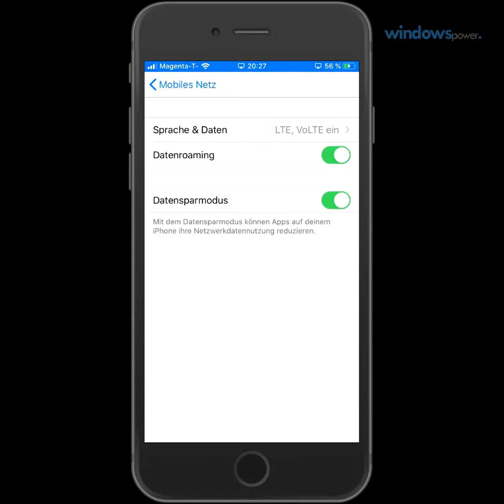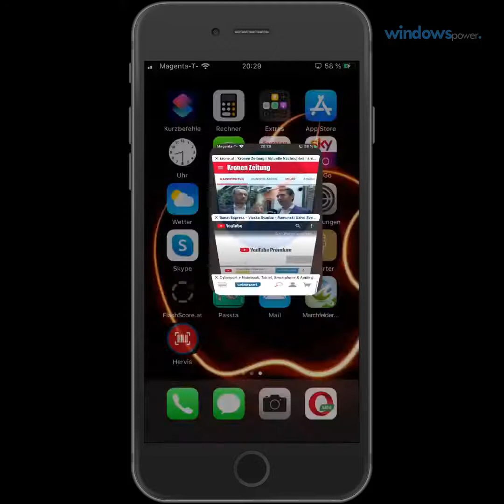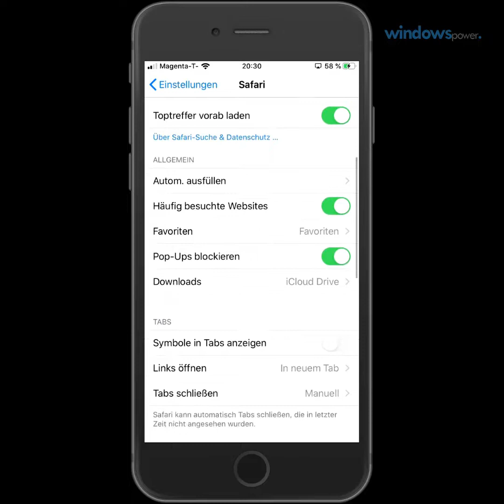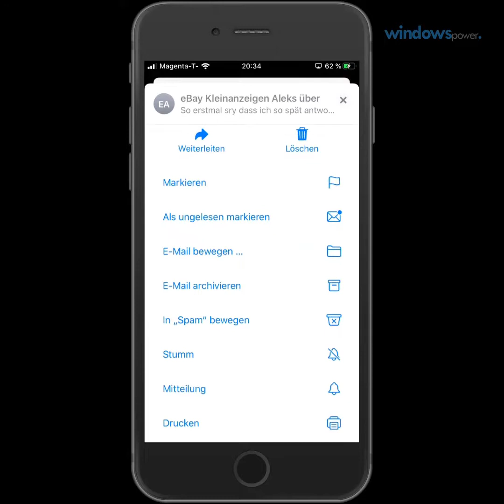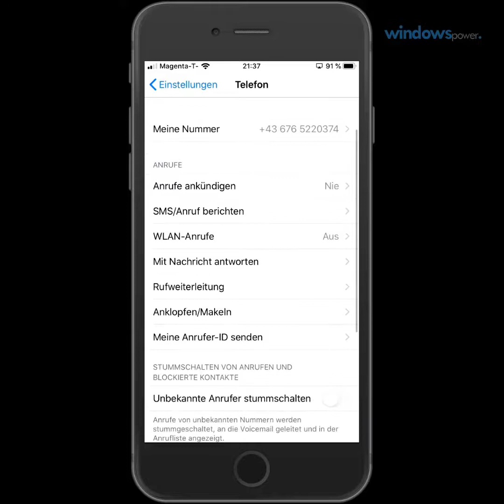Coole iOS 13 Tricks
Equipment

Meine Kamera
Mein Mikrofon
Mein Stativ
Meine Software